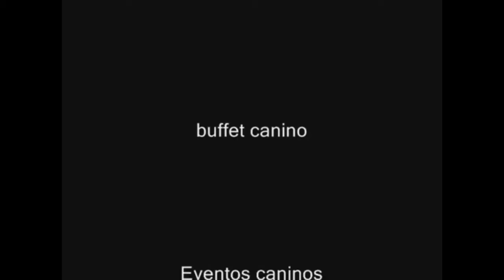Em 2018 Vai ter Copadog !seu cão vai?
Não deixe seu cão ficar fora desta festa !